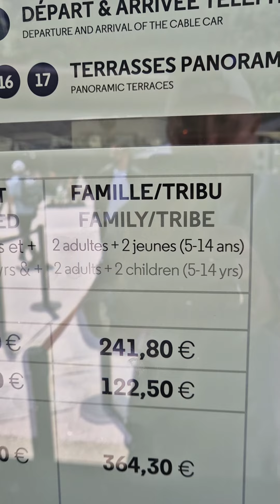j'ai perdu une c.....